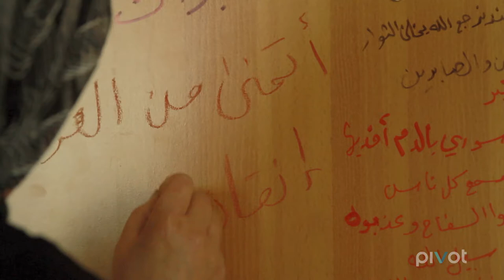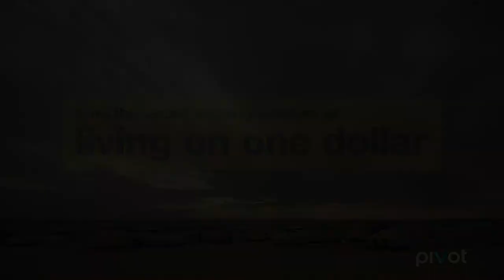Salam Neighbor - Official Pivot Trailer - Syrian Refugee Documentary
Premiering January 20, 2016 at 7 p.m. ET on Pivot, 'Salam Neighbor' follows two American filmmakers as they head to the edge of war, just seven miles from the Syrian border, to live among 85,000 uprooted refugees in Jordan's Za'atari camp.

As the first filmmakers allowed by the United Nations to register and set-up a tent inside a refugee camp, Zach Ingrasci and Chris Temple plunge into the heart of the world's most pressing humanitarian crisis.  Salam Neighbor uncovers the inspiring stories of individuals rallying against all odds to rebuild their lives, to fight to keep their families together and to choose peace over violence at any cost.

Salam Neighbor was directed and produced by Chris Temple and Zach Ingrasci. Mohab Khattab and Salam Darwaza of 1001 MEDIA also served as producers. Austin Hearst, Bryn Mooser, Jeff Klein, Jonathan Bing, and Michael Lang serve as executive producers.

'Salam Neighbor' is part of 'Stand Up For Justice,' a month-long initiative on Pivot that will feature other socially-conscious films such as Crash, Philadelphia, Amistad, The Internet's Own Boy, and more.  to check the schedule and take action.

Watch the premiere of 'Salam Neighbor' on January 20, 2016 at 7 p.m. ET, only on Pivot.

Don't have Pivot?  to find out more.